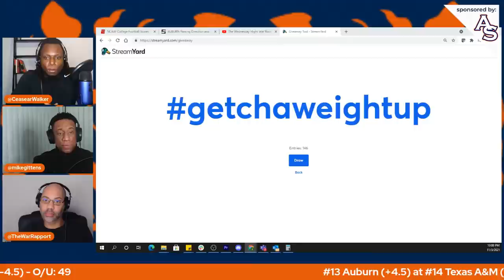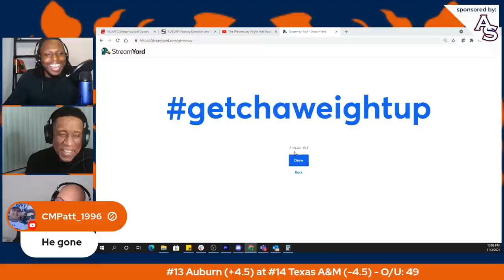The Wednesday Night War Room: Auburn vs Texas A&M Football Week 10 Preview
The War Rapport crew previews Auburn Football's upcoming matchup with Texas A&M at Kyle field.

get 100% Free Play of your first deposit

We Guide Growing Restaurant Companies To Increased Profitability

AuburnSport.com
 Visit Auburn Sports for all your Auburn recruiting news.
Auburn Sports is the number one source for Auburn Recruiting information and news.

Ethan Dawe - “Your Alternative to Traditional Financial Planning”